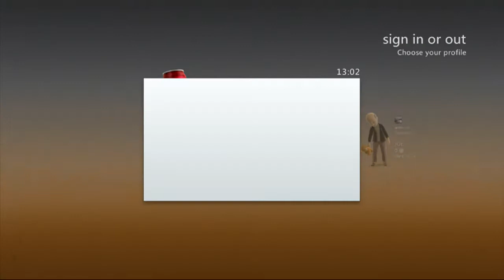Banned Again For Account Theft ???? WTF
Banned Again WTF For 9999
Yep had it coming this is not the last of me im back
really think this is stupid but what Eva
i did not steal or treating to steal any xbox live accounts this is total bullshit
i called you up 10 times and you could not give any specific reasons why i was banned